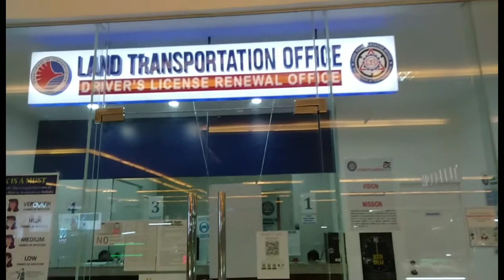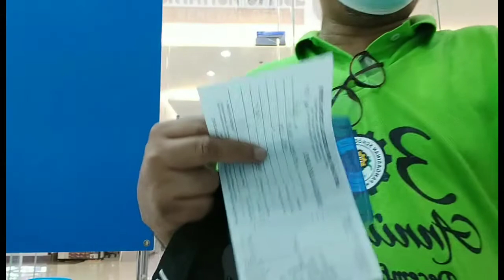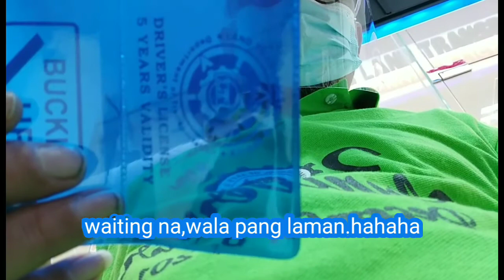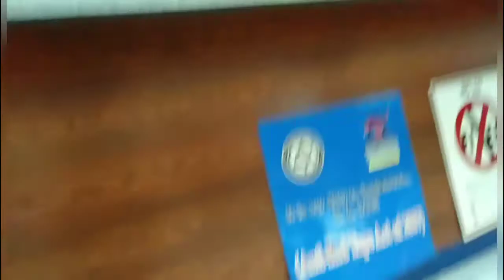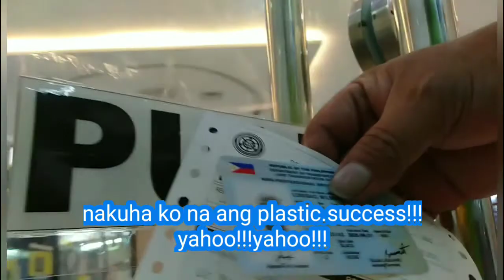LEARNTHEARTOFWAITING. laban lang para sa ekonomiya.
ivinideo ko lang ung pangyayari habang nag aantay.vlogger e.hahaha